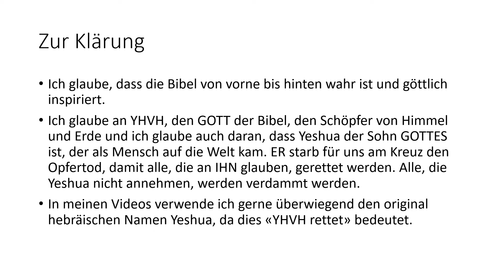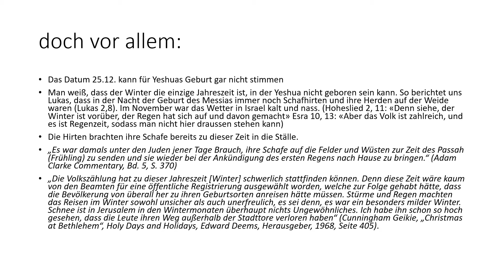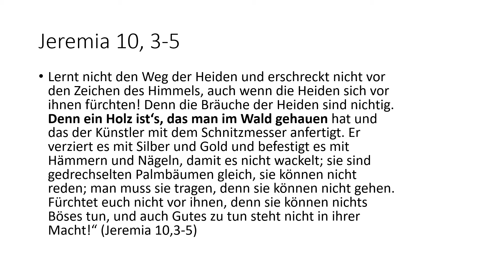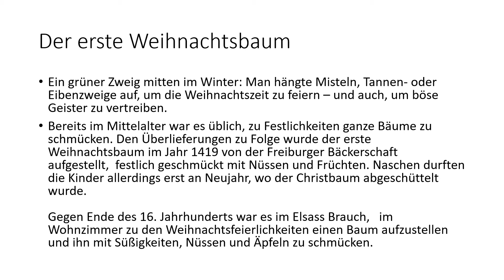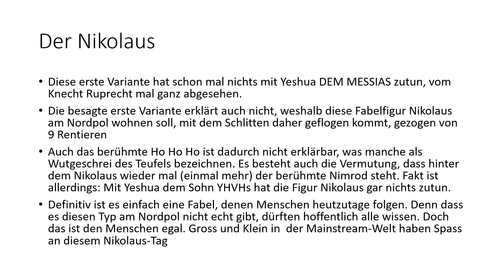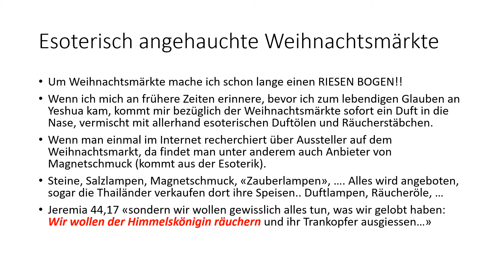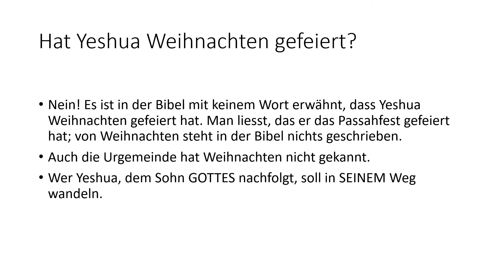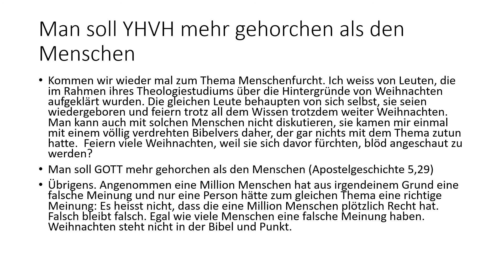Weihnachten ist Götzendienst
Die wahren Motive von Weihnachten sind nicht biblisch, sondern heidnisch und ein Gräuel vor YeHoVaH